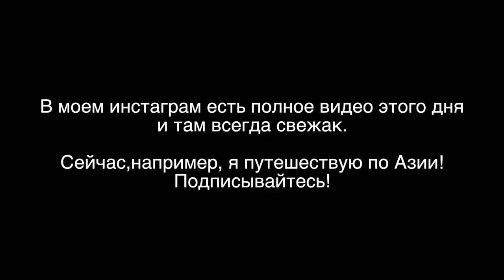10 день Португальского пути Сантьяго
Видео ролики из путешествий. Все самое интересное.